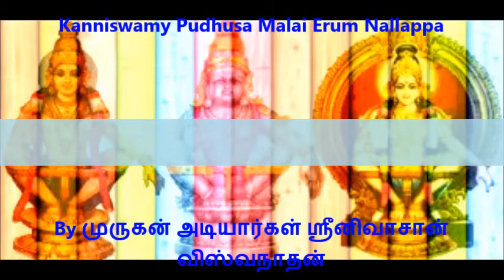Kanniswamy Pudhusa Malai Erum Nallappa